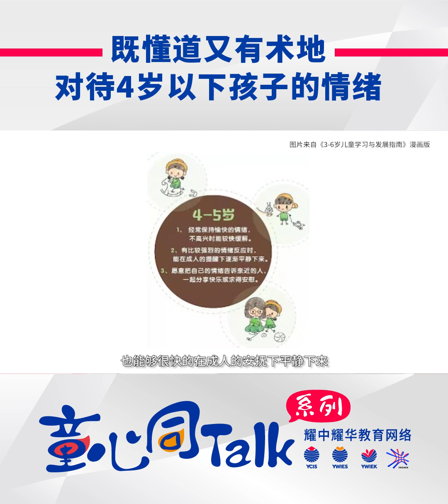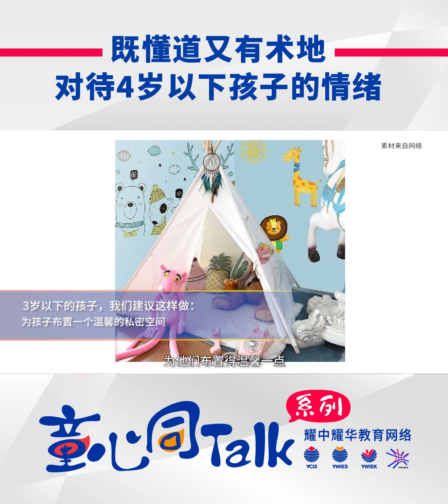Nurturing Emotions in Children Under 4 with Empathy and Skill. 既懂道又有術地對待4歲以下孩子的情緒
What to Do When Your Child is Stubborn? Parents Need to Learn Scientifically Effective Methods, Read and Understand Their Child's Emotions, and Foster Calm Interactions.

孩子執拗，我們怎麽辦？父母需要學習科學有效的方法，讀懂和理解孩子的情緒，與孩子平和相處。